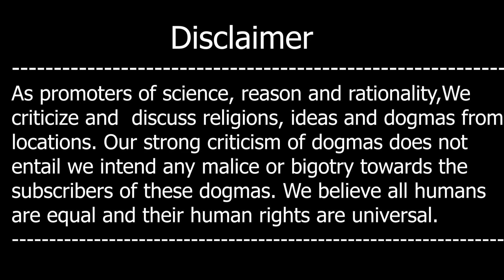Shia Momin Zalzalay Kaisay Roktay Hain? Funny Story